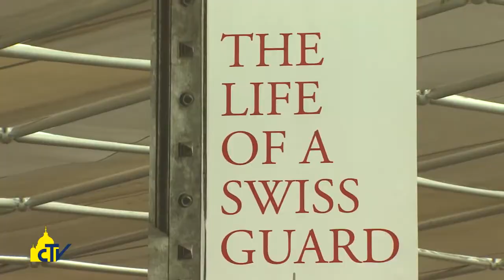Vatican Magazine "La Guardia del Papa in mostra" 15.04.2016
Ottantasei scatti in bianco e nero o a colori realizzati dal fotografo Fabio Mantegna: di questo si compone la mostra che i Musei Vaticani hanno deciso di dedicare al Corpo della Guardia Svizzera Pontificia, a 510 anni dalla fondazione.